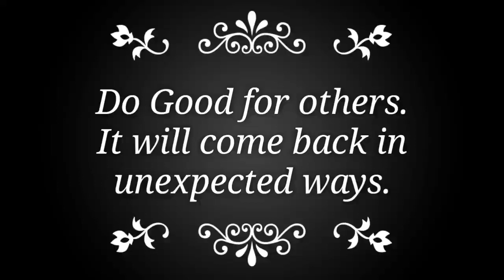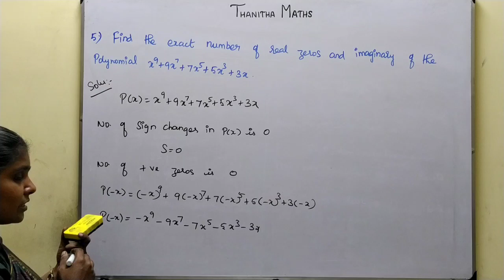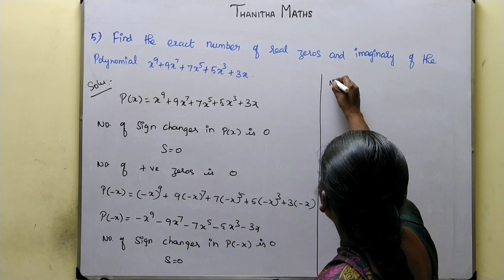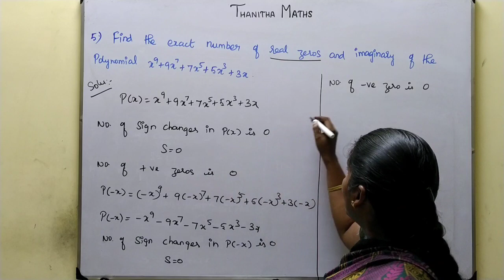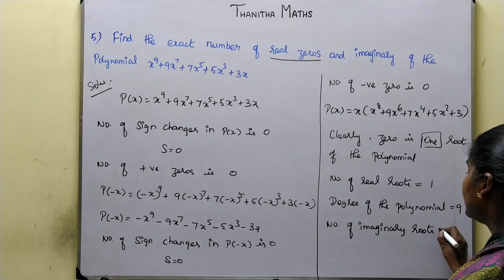12th Maths, Exercise : 3.6 - 5th sum in Tamil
12th Maths, Chapter - 3(Theory of Equations)Exercise : 3.6 is solved and explained in Tamil